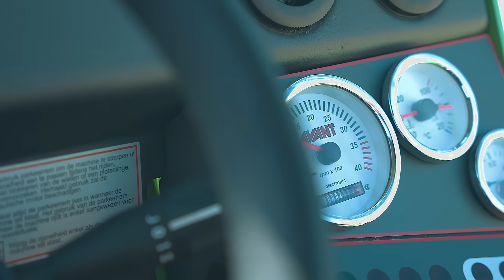AVANT 640 Teaser - Hovenier Jan Breunisse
💚🎬 We gingen eens luisteren naar de ervaringen met de AVANT 640 van hovenier Jan Breunisse.💚 Hierbij alvast een voorsmaakje!